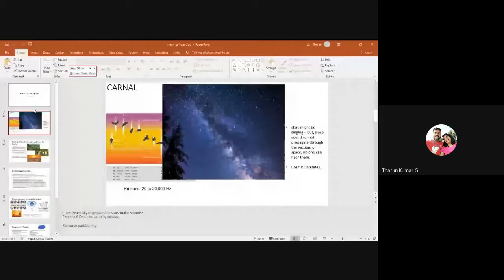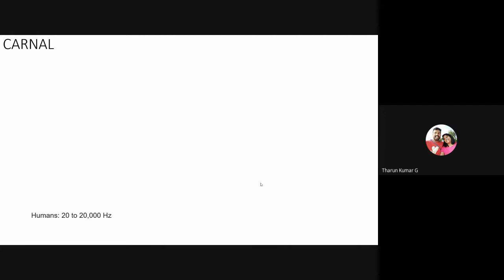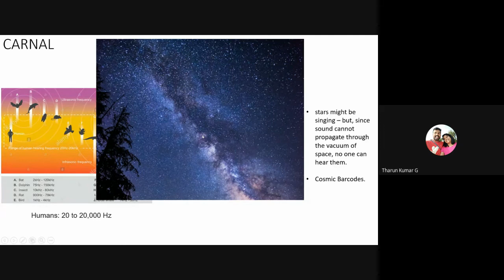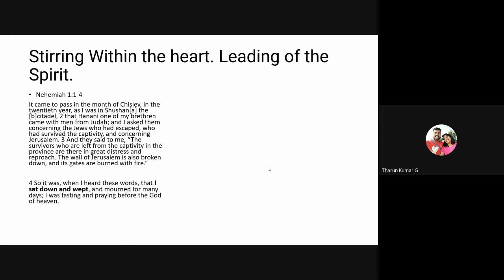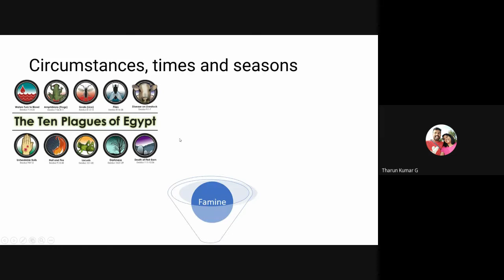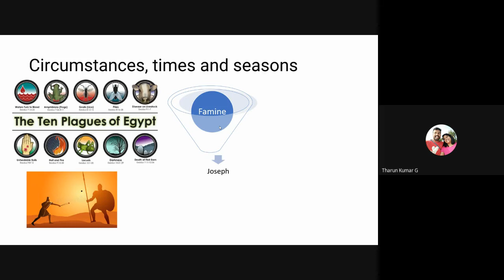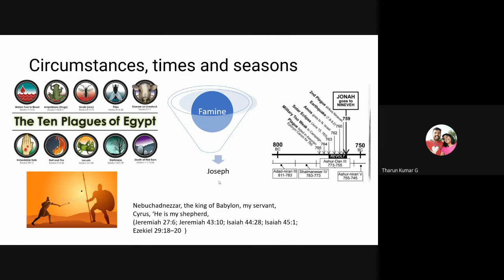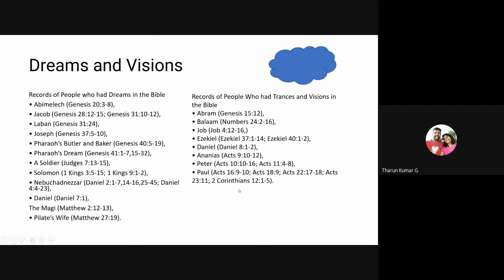Biblical Preaching (Homiletics) | Lecture 19 : BC204-BP-20211006